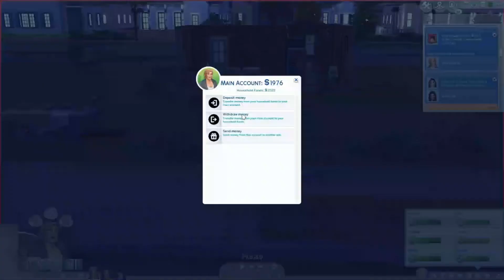Anya Is Back! - Gen1Ep15 - Mayfield Extreme Legacy Sims 4 Let's Play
Anya is back with a nooboo!

Sorry for my extended absence! Life gets in the way sometimes, but I'm hoping to get back into my groove!